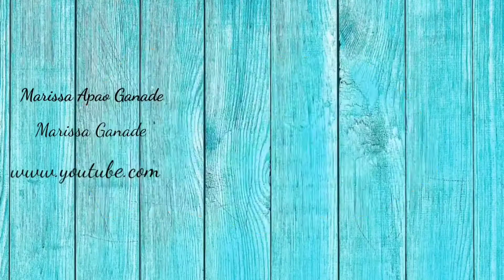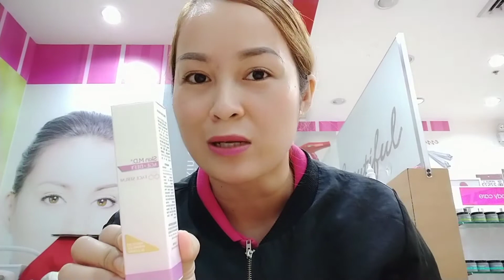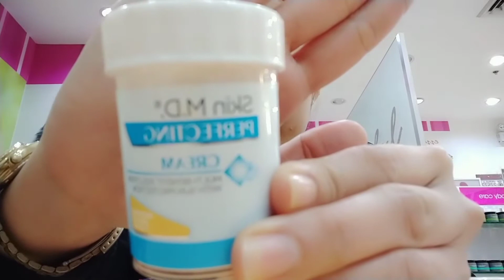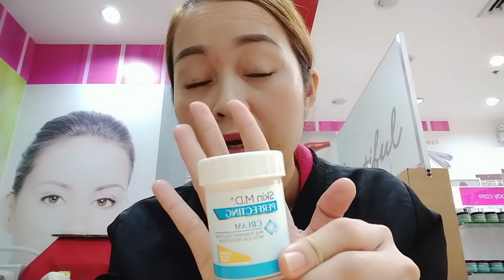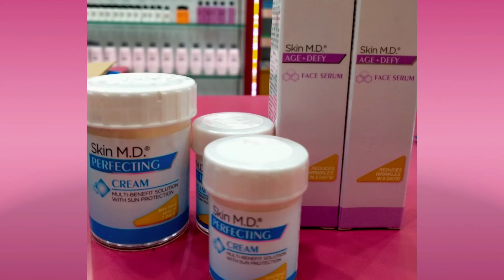Paano mawala Pimple scar, Dark Spots and Wrinkles (Skin Md Products)